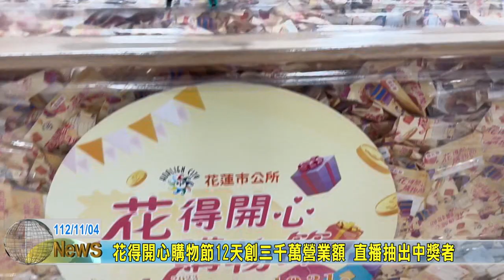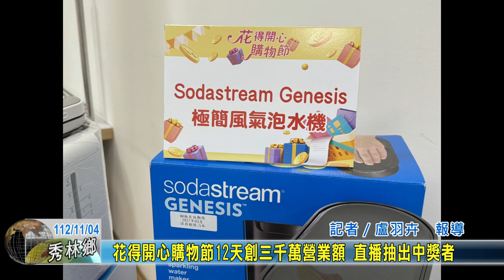20231104 06 花得開心購物節12天創三千萬營業額 直播抽出中獎者